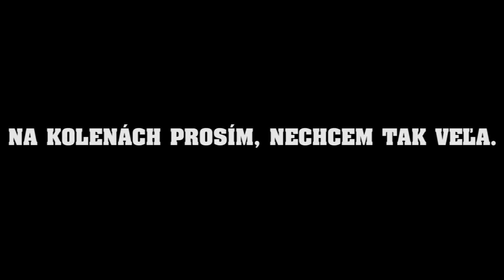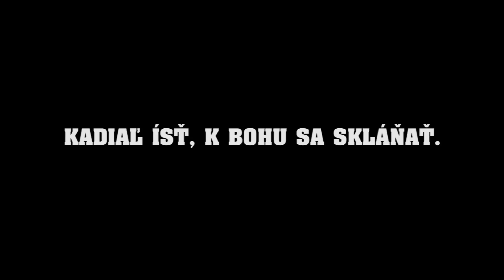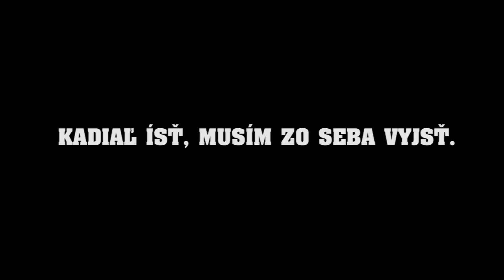Mládežnícky zbor - Kadiaľ ísť